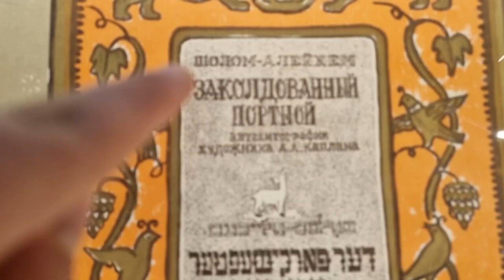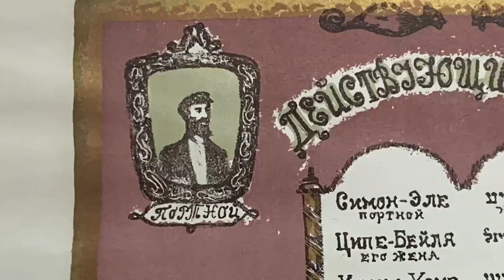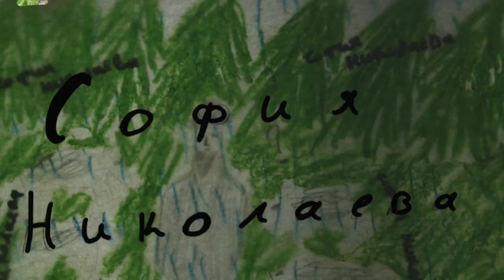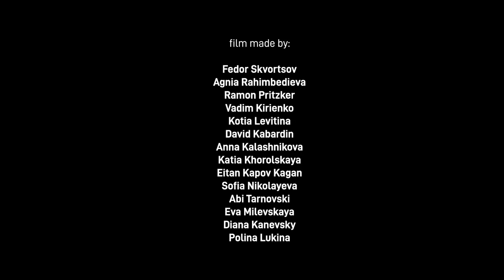Kaplan Animation by Wild Kids (Music by Uri Brener) 2023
Animated sketch-film dedicated to the art of Anatoli Lvovich Kaplan.
Animation: "Wild Kids" studio (instruction Max Epstein and Co)